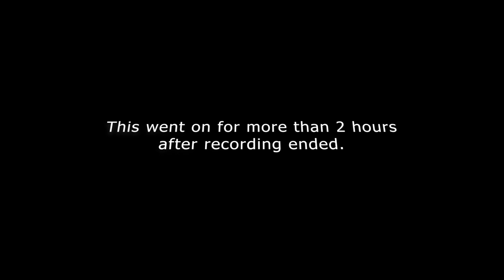WOTV FFBE: Why you should NEVER use "Grace" in Porcelain Tower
The Crystal Sanctum girls have always been notorious for having excessively high resistances, but low agility and health. Here, we see that neither of these is an issue for the White Mage "Grace" and her reaction ability as it gets triggered periodically.

"Grace" vs. Porcelain Tower Floor 84